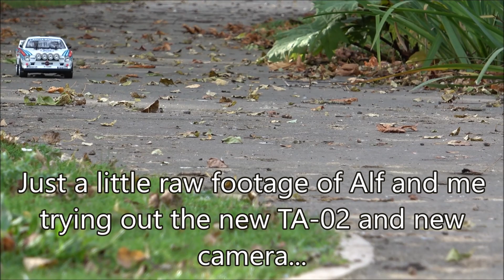Tamiya Lancia 037 First Impressions TA02s Just Me & Alf Playing With a Sony AX43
Hi and welcome to this video where my son, Alf and I were filming the first run of my Tamiya Lancia 037 - 1/10 Scale RC Rally Car on the Tamiya TA-02S chassis. We've got a new Sony FDR-AX43 video camera and were learning how to use it! I hope you enjoy the raw footage of me and Alf playing with the car and camera for the first time.
Oh, and at the end of the video is a clip of my family wearing the Mark Bryan RC channel T-shirts that they got for my 60th Birthday! Thanks guys!!!